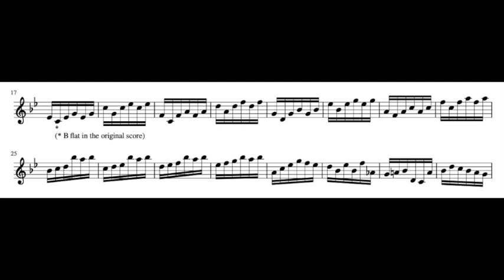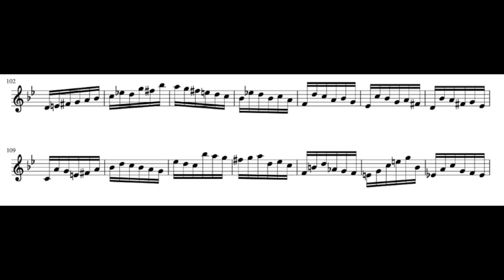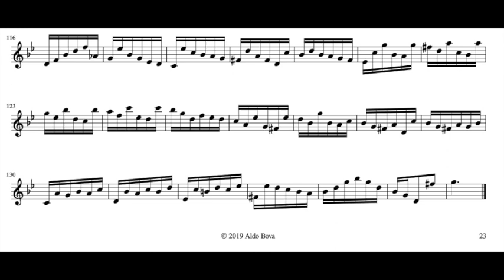J. S. Bach, Presto BWV 1001, set for soprano recorder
(after 42 atttempts...)
transcribed and performed by Aldo Bova, soprano recorder by Rössler A=415 copy of Oberländer